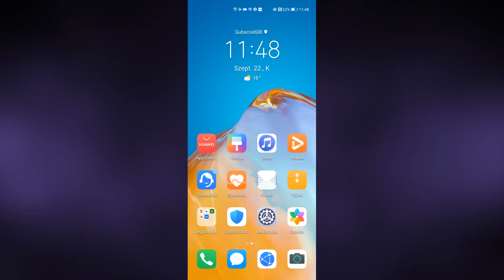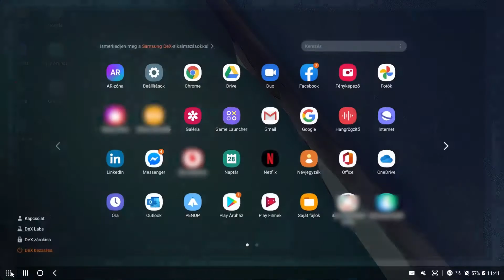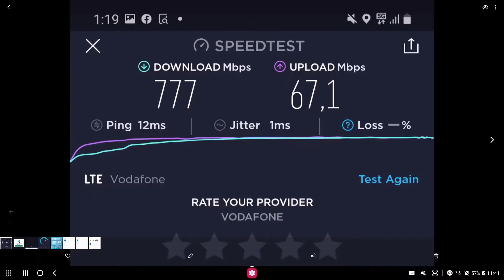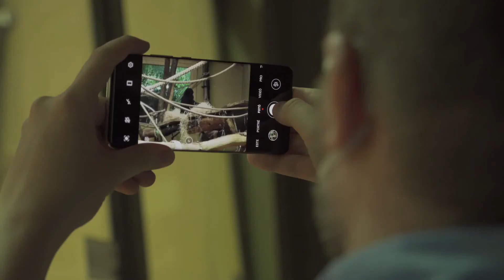Őszi mobilkörkép (Kiberma 119. adás)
Összehasonlítottuk a közelmúlt szerintünk legérdekesebb Androidos telefonjait, Dani, Szabi és Endre szemszögéből, kicsit kirándulva az állatkertbe. Mennyire erős a vadonatúj Note 20 ultra? Miért érdekes az egyik legritkább prémium kategóriás telefon a Oneplus Pro 8? Lehet manapság Google nélkül élni az amerikaiak által bojkottált Huawei p40 pro-val? Többek között ezekről, és a természetesen a fotós képességekről is beszélgettünk, teszteltünk.